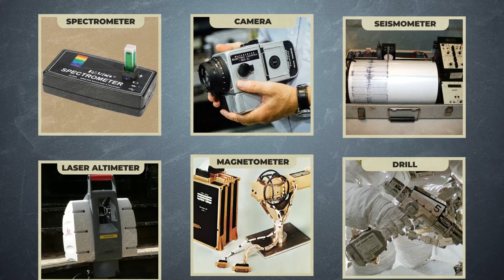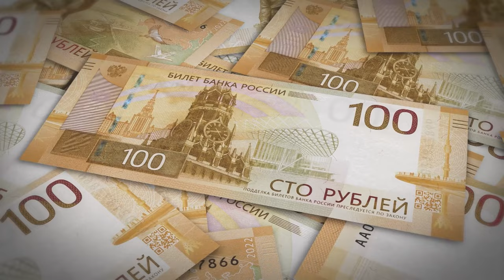How Russia's Failed Luna 25 Mission Paved the Way for Chandrayaan 3's Victory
In this in-depth coverage by Global Insight, we delve deep into the unfortunate events surrounding the luna 25 crash. Using luna 25 live tracking technology, we traced the spacecraft's journey from its inception to its unexpected end.

As the russian luna 25 live updates poured in, space enthusiasts from across the globe followed the luna 25 update with bated breath. Our detailed analysis will compare the luna 25 vs chandrayaan 3 missions, illuminating the competition in the lunar exploration space.

The luna 25 launch marked a significant milestone for Roscosmos, and our coverage includes russian luna 25 exclusive content and insights. However, with the mission's culmination in the luna 25 crash video, questions about why luna 25 failed have been rampant. We've sought expert opinions and gathered information from russian luna 25 update releases.

As the global space race intensifies, we juxtapose chandrayaan 3 vs luna 25 and explore how these missions impact luna 25 world affairs. Furthermore, our international correspondents provide luna 25 international news, gathering reactions on the luna 25 crash from world leaders and scientists.

The unfortunate luna 25 emergency took the space community by storm, with many speculating about the russian luna 25 mission challenges. We'll provide answers to the burning question of what happened to luna 25 and how it contrasts with the successes of chandrayaan 3 luna 25.
Get a ringside view of russia's moon mission luna 25 and understand the technical glitches that led to the crash in our segment dedicated to luna 25 animation. We also touch upon the artistic interpretation of this event with luna 25 microtonal music.

Join us on this cosmic journey and understand the stakes, successes, and failures of space exploration.

"The Global Insight is your comprehensive resource for all things related to the global economy, geopolitics, business, and finance. Dive into the world of international trade, explore business strategies across borders, and unravel the intricacies of financial systems, and so much more.

Our videos will guide you through the complexities of the global economy, shedding light on economic trends, emerging markets, and power shifts. You'll discover the intriguing world of geopolitics, from global power dynamics to the changing roles of international institutions like the United Nations, the World Bank, and the International Monetary Fund.

Stay updated with the latest trends and developments in the global economic landscape, from the rapid economic growth in the East to the implications of this shift on the future of our world.